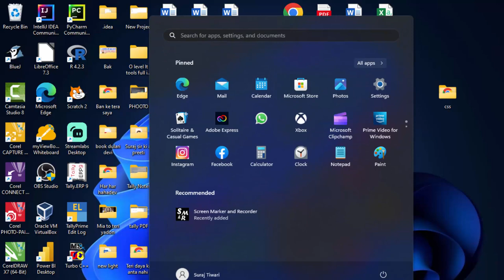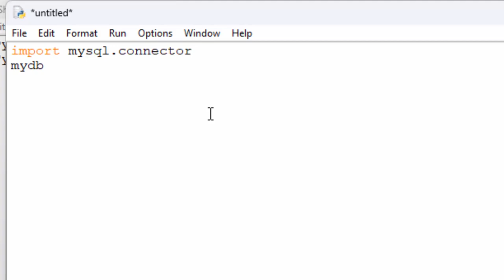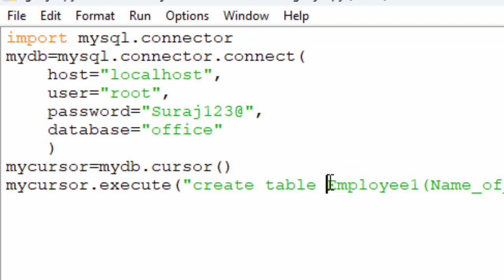how to create table in Mysql through python in hindi and english@COMPUTEREXCELSOLUTION